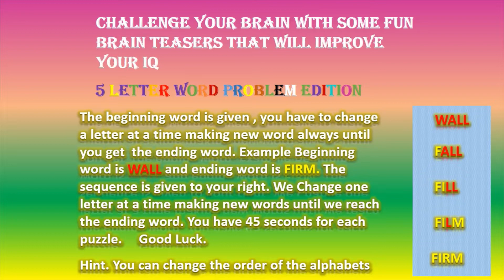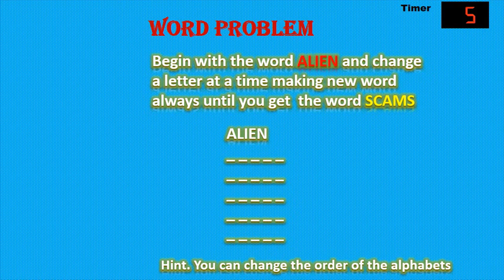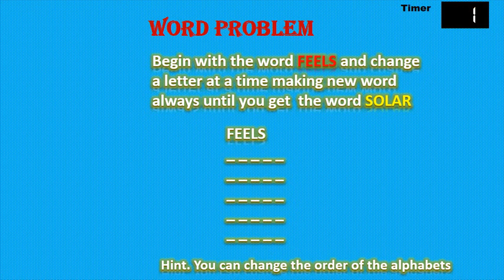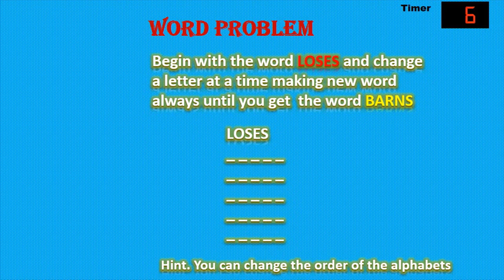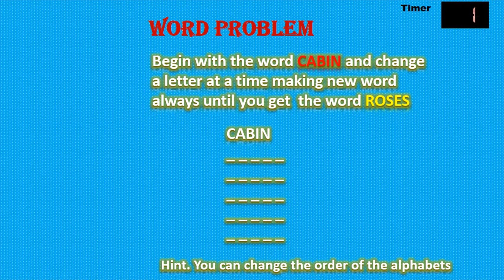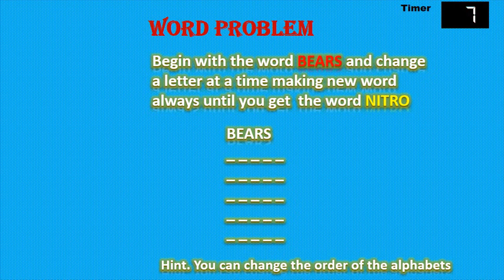Changing Letters Quiz Puzzles Game. Challenge your brain 5 letter Words Edition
The beginning word is given , you have to change a letter at a time making new word always until you get the ending word. You can change the order/arrangement of the alphabets. Pause the video if you need more time.

No Copyrights Coffin Dance remix. Shout out to CFM  AstronomiaCoffin Dance meme song remix CFM Release Astronomia NCS

The beginning word is given , you have to change a letter at a time making new word always until you get  the ending word

Test your thinking skills with these awesome riddles, games and puzzles! keep your brain young & fit with these tricky brain teasers! Brain games and puzzles will not just warm up your brain but also exercise it well. They are perfect for improving your memory, vision, and logical skills. So, check them out and leave your answers in the comments!